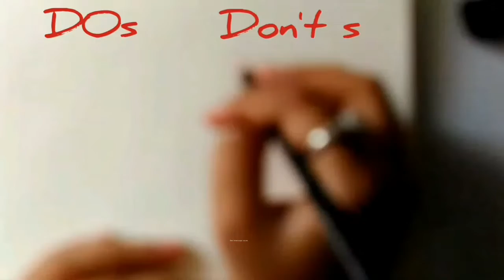DOs and DON'Ts || Drawing of realistic eye || Step by step || Timelapse tutorial for beginners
My new colour pencil drawing  timelapse video of realistic eye 👀
DOs and DON'Ts timelapse tutorial for beginners
with SUBTITLEs 😁

This youtube channel is managed by Debashruti and Pratishruti. We are India based artists and sisters. we work primarily work with colour pencil and watercolour. Making art is our passion and we are so happy for the chance to share it with you all.

follow our facbook page: Eamy_art